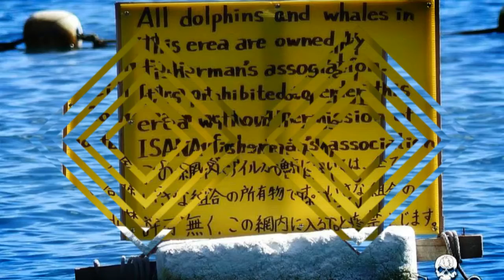FOR THE PILOT WHALES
IN MEMORY OF THE PILOT WHALES SLAUGHTERED